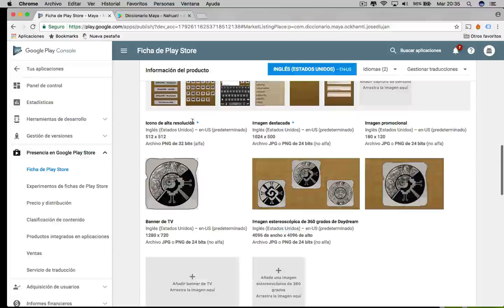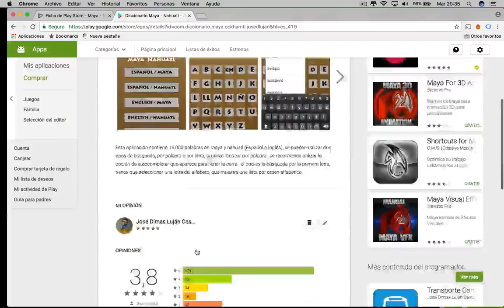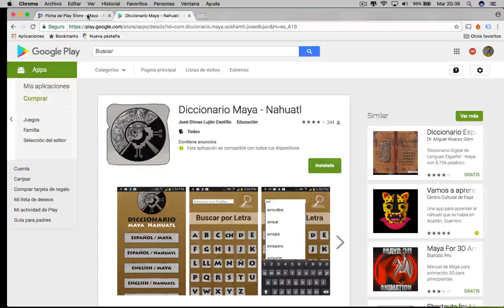Capítulo 285 - Subir una App: Como se ve una aplicación después de subirla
En este capítulo del curso de Android vamos a ver como es que se muestra una aplicación android en la tienda de aplicaciones android conocida como play store cuando ya cumplimos con todos los pasos.